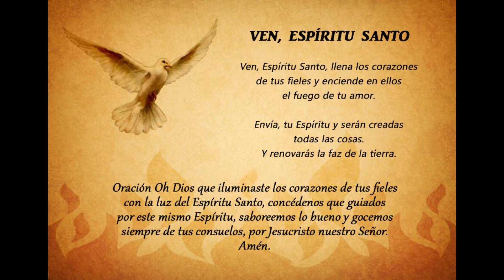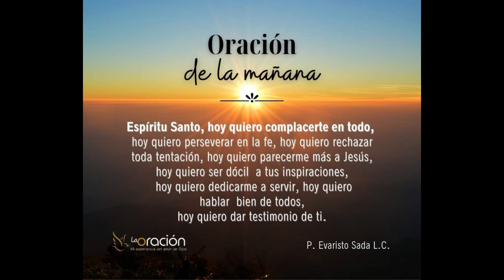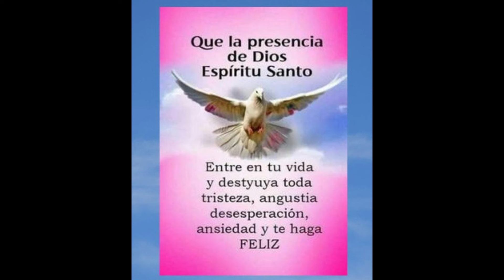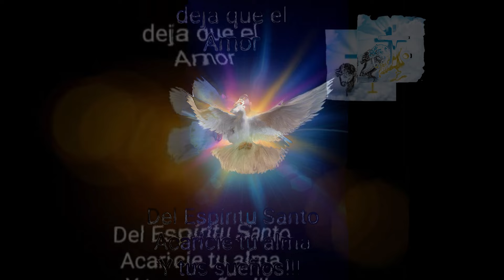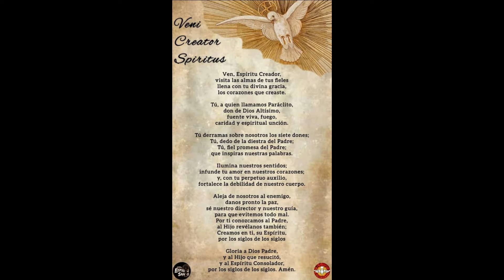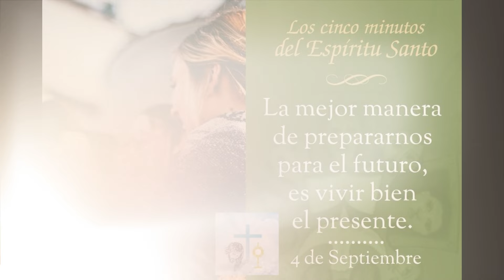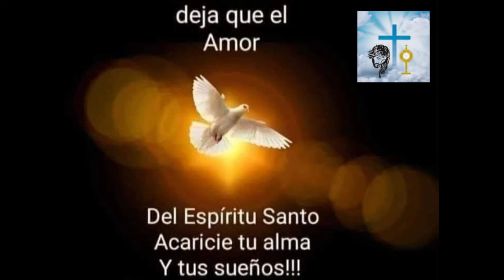UNOS MINUTOS con el ESPÍRITU SANTO🕊️4 de SEPTIEMBRE🔥oremosjuntos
¡Muy buenos días, queridos hermanos y hermanas!
Que la paz y las bendiciones de Dios inunden sus corazones en este hermoso día que Él nos regala. Es un verdadero gozo tenerlos aquí reunidos una vez más. Hoy es miércoles, 4 de septiembre, y quiero darles una cálida y afectuosa bienvenida a este tiempo especial de reflexión y oración.
Tomemos un respiro profundo, dejando que el Espíritu Santo nos envuelva con su paz y su amor. Que en estos momentos de quietud, podamos sentir Su presencia guiándonos, dándonos serenidad y fortaleza para enfrentar nuestras vidas diarias.
Gracias por estar aquí, por compartir este espacio sagrado. Que cada palabra y cada pensamiento en este tiempo de reflexión sea una fuente de bendición para todos nosotros.
Del mensaje de monseñor Víctor Manuel Fernández:
Recordemos que la mejor manera de prepararnos para el futuro es vivir bien el presente. No sabremos amar en el futuro si hoy no amamos, a estas personas concretas, en estas circunstancias que nos tocan vivir. No seremos personas alegres mañana si no intentamos encontrar hoy, aunque sea una pizca de alegría, en este momento que nos toca vivir. No sabremos disfrutar mañana, si hoy al menos no hacemos lo posible para gozar de las pequeñas cosas.
Que el futuro no nos encuentre vacíos. Para eso, hay que detenerse a invocar al Espíritu Santo pidiéndole que venga a derramar cosas buenas en la vida que estamos viviendo ahora. De esa manera, si ahora aprendemos a vivir un poco mejor, eso nos hará fuertes y nos preparará para vivir un futuro más bello y lleno de cosas buenas.
Con el Espíritu Santo podemos preparar el futuro viviendo con ganas este día.
Monseñor Víctor Manuel Fernández nos recuerda una verdad profunda y esencial: el futuro que anhelamos construir depende en gran medida de cómo vivimos nuestro presente. A menudo, nos encontramos preocupados por lo que vendrá, dejando de lado la riqueza y las oportunidades que el día de hoy nos ofrece. Sin embargo, como nos enseña este mensaje, si queremos ser personas capaces de amar, disfrutar y ser felices en el futuro, debemos comenzar por cultivar esas virtudes en el ahora, en estas circunstancias y con las personas que nos rodean.
El amor que no ofrecemos hoy, la alegría que no buscamos ahora, serán carencias que el mañana traerá consigo. Por eso, es crucial que en medio de las dificultades, y de las rutinas del día a día, hagamos un esfuerzo consciente por encontrar y compartir la alegría, por disfrutar de las pequeñas bendiciones que Dios nos regala. De esta manera, cuando llegue el futuro, no nos encontrará vacíos, sino llenos de vida, esperanza y fortaleza.
Además, no debemos olvidar que no estamos solos en este camino. El Espíritu Santo, nuestro Consolador y Guía, está siempre dispuesto a acompañarnos. Invocarlo cada día, pedirle que derrame sobre nosotros su gracia y sus dones, es la clave para vivir el presente con sentido y esperanza.

OREMOS:
Espíritu Santo, fuente de vida y sabiduría, hoy nos acercamos a Ti con humildad y confianza, pidiéndote que llenes nuestros corazones con Tu luz. Sabemos que el futuro depende de cómo vivimos este presente, y por eso queremos aprender a amar, a disfrutar y a ser agradecidos en el ahora, en cada momento que nos regalas.
Danos la gracia de amar a las personas que has puesto en nuestro camino, de encontrar alegría en las pequeñas cosas, y de valorar cada instante como un don precioso que viene de Tu amor. Que no dejemos pasar ni un solo día sin buscar Tu presencia y sin esforzarnos por vivir según Tu voluntad.
Señor, que Tu Espíritu nos fortalezca para enfrentar con valentía y esperanza las dificultades de hoy, sabiendo que en Ti encontramos la paz y la alegría que necesitamos. Ayúdanos a vivir con intensidad cada momento, para que cuando llegue el futuro, estemos llenos de vida y preparados para recibir las bendiciones que tienes reservadas para nosotros.
Te pedimos, oh Espíritu Santo, que derrames Tus dones sobre nosotros, que guíes cada uno de nuestros pasos y que nos enseñes a vivir con el corazón abierto a Tu gracia. Que el amor, la paz y la alegría sean los frutos que florezcan en nuestras vidas, y que así podamos ser un reflejo de Tu bondad en el mundo.
Amén.